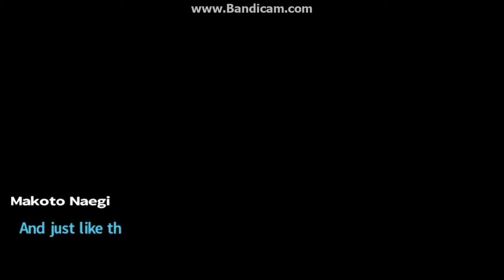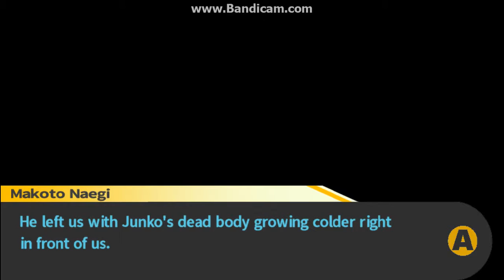Let's Play Dangaronpa part 8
the first kill. . . yay?